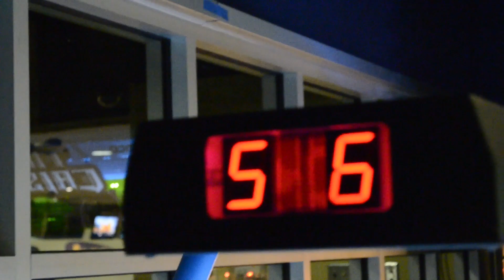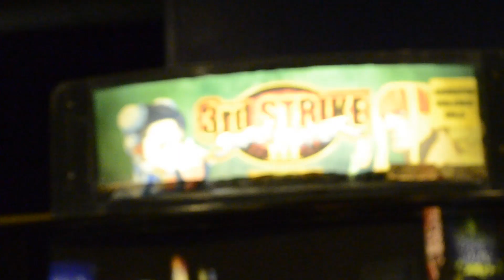LA FAMILIAR (Stealthy Kultuur)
Go Check Out Major 118
Stealthy Kultuur: Skultuur.com

Just a quick vid to get you guys ready for the Moment of Truth